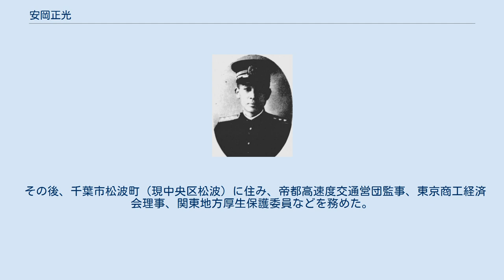安岡正光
安岡正光 安岡 正光（やすおか まさみつ、1896年（明治29年）2月15日 - 1962年（昭和37年）4月20日）は、日本の内務・警察官僚。
官選山梨県知事。
 福島県伊達郡梁川町（現伊達市梁川町）元陣内で、眼科医・安岡正熈（せいき）の二男として生まれる。
梁川小学校、福島中学校（現福島県立福島高等学校）を経て第一高等学校を卒業。
1918年10月、高等試験に合格。
1919年（大正8年）、東京帝国大学法学部法律学科（英法）を卒業。
同年7月に 内務省に入省し内務属・会計課勤務となるが休職となり、同年12月に一年志願兵として善通寺歩兵第43連隊に入隊し現役満期後に再び内務属となった。
 以後、1921年（大正10年）4月に長崎県警視、同年12月神奈川県警視、1923年（大正12年）4月に愛媛県理事官となり、1925年（大正14年）5月に兵庫県に転じ、1929年（昭和4年）7月岡山県書記官・学務部長、1931年（昭和6年）1月長崎県書記官・学務部長、同年12月千葉県書記官・警察部長、1932年（昭和7年）8月京都府書記官・警察部長、1935年（昭和10年）1月広島県書記官・総務部長、1937年（昭和12年）7月兵庫県書記官・総務部長、1939年（昭和14年）4月神奈川県書記官・総務部長などを歴任。
 1940年（昭和15年）1月19日、山梨県知事に就任。
体育奨励、学校教員・警察官の待遇改善、大政翼賛会県支部組織などに尽力。
1941年1月7日、依願免本官となり退官した。
 その後、千葉市松波町（現中央区松波）に住み、帝都高速度交通営団監事、東京商工経済会理事、関東地方厚生保護委員などを務めた。